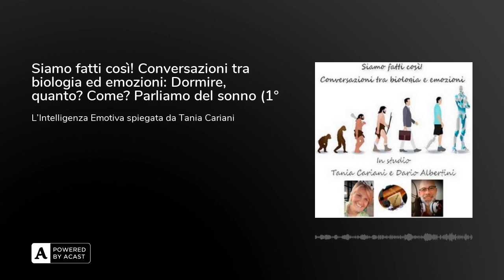Siamo fatti così! Conversazioni tra biologia ed emozioni: Dormire, quanto? Come? Parliamo del son...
Cosa c'entra l'Intelligenza Emotiva col sonno?Eccome se c'entra.Dormire bene o male, dormire poco o troppo hanno ripercussioni sulla nostra lucidità, sulla capacità di prendere decisioni.Ne conseguono emozioni diverse.Ne parliamo con Tania Cariani in questo episodio.

Tutto il percorso lungo i risvolti dell'Intelligenza Emotiva lo trovate in podcast all'indirizzo

Se desiderate approfondire le competenze della dottoressa Tania Cariani e conoscere i sui corsi per lo sviluppo personale. visitate